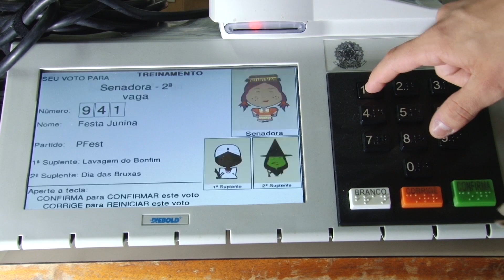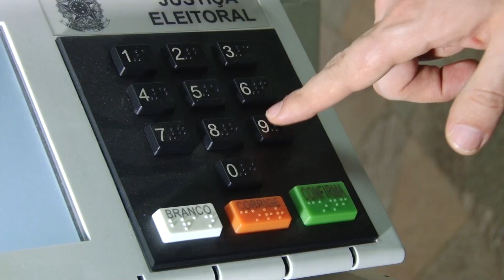Saiba o que é "Voto útil", característica que deve estar presente nas eleições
Especialista fala sobre opção do eleitor de escolher um candidato que não seja da sua preferência para que outro não tenha chance de ser eleito.